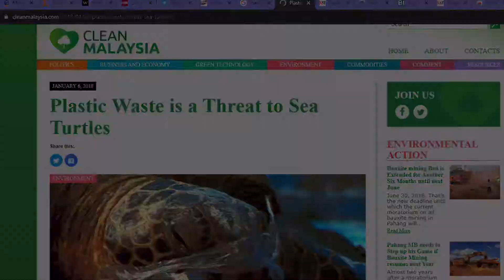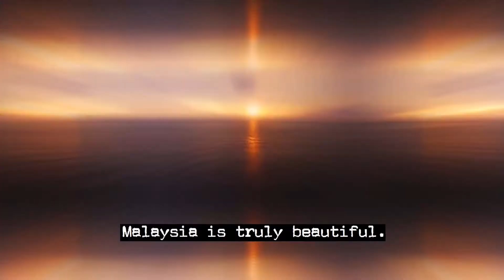Marine Pollution in Malaysia | The Story of Plastic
The video is made to comply with the assignment of MAR570.

2020 | Bachelor Science in Marine Technology (Hons.) Universiti Teknologi MARA (UiTM)